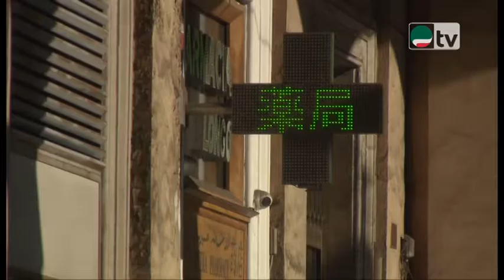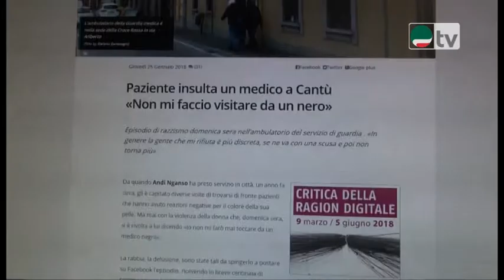Un libro, un personaggio - Francesco Ohazuruike